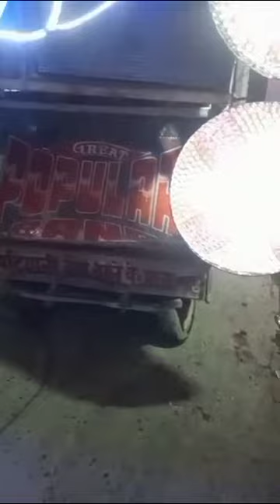Sharma band patiyali jila Kasganj 7652061240